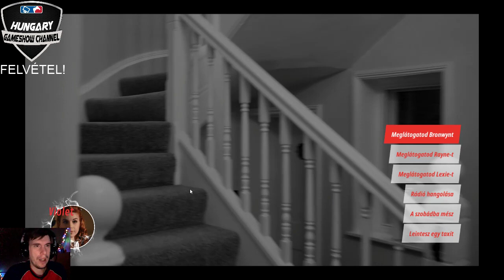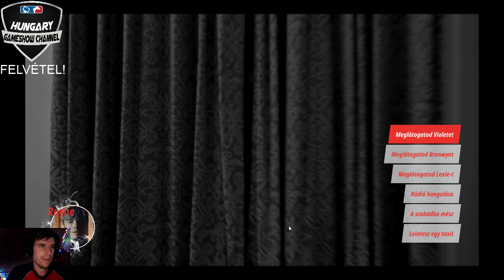Az átalakuló: 5. rész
Csatornánkon az eddigiek során találkozhattok FMV-típusú, vagyis interaktív mozis játékokkal, hiszen korábban élőben láthattátok a Bunker filmet. Most egy ehhez hasonló játékot mutatunk be Attilával. Eredetileg húsvétra szerettük volna extra sorozatként felvenni, de már most látjuk, hogy sok epizódig fog tartani a végigmenet. Vajon ki tudjuk-e nyomozni, ki ölte meg Dorotát?